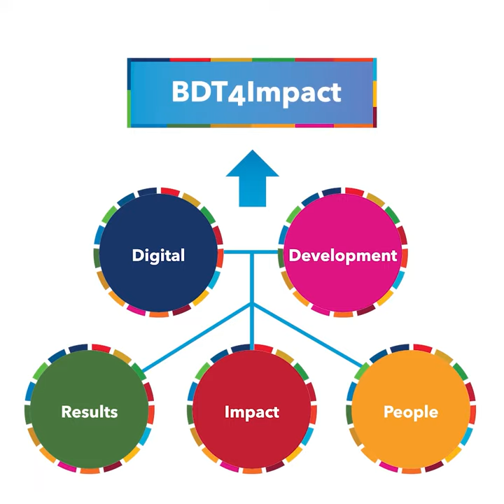Unleashing Digital Empowerment through the ITU/EIF Joint Programme in Burundi - Margaux's Story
Discover the power of digital transformation through the journey of young fashion entrepreneurs from Burundi. Their inspiring stories, empowered by the joint program 'Tech as a Driver of Women's Economic Opportunity,' showcase the impact of digital skills to open new opportunities and horizons, igniting positive changes in their lives and in their communities.

Learn more about the ITU/EIF joint project Tech as a driver of Women’s Economic Opportunity